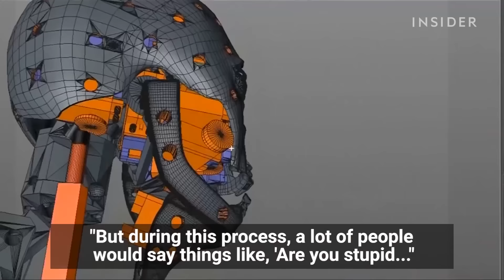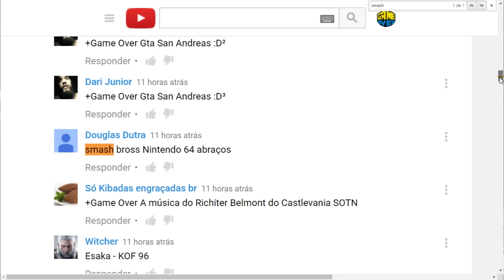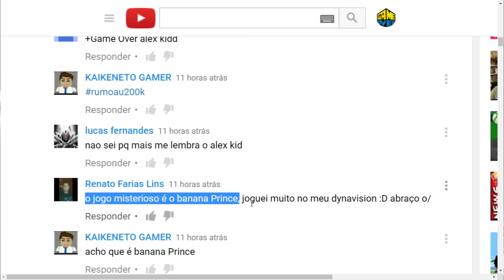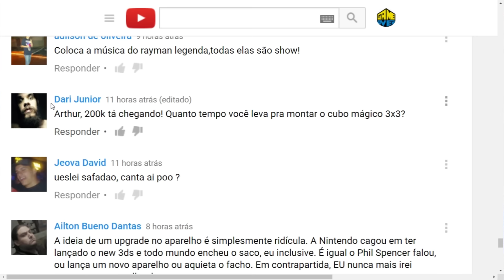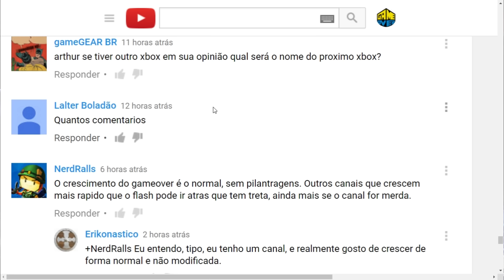Resumão - God of War 4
GAME OVER
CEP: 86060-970